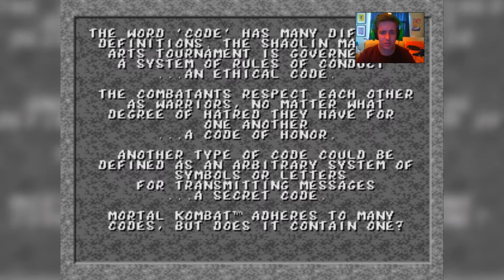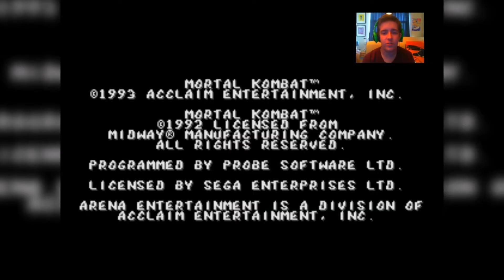Golden Oldies - Retro Games - MORTAL KOMBAT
BYE FOR NOW! ;D